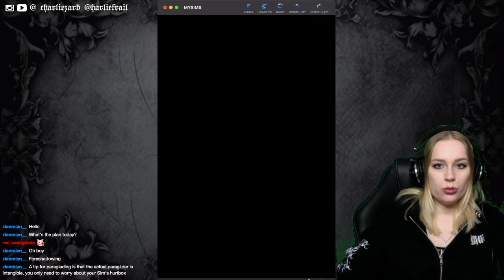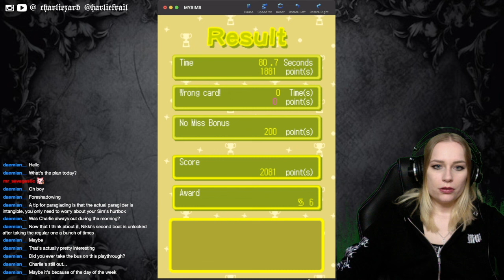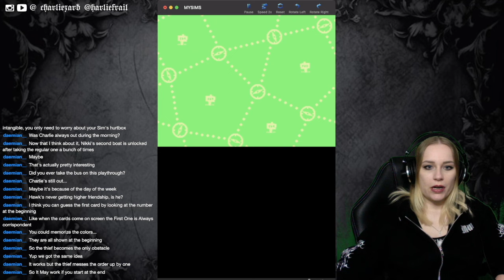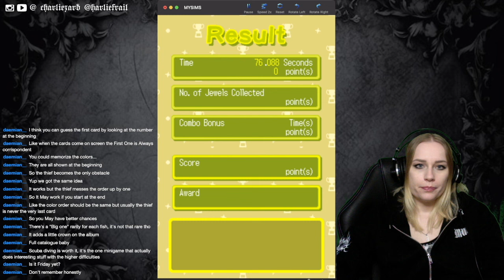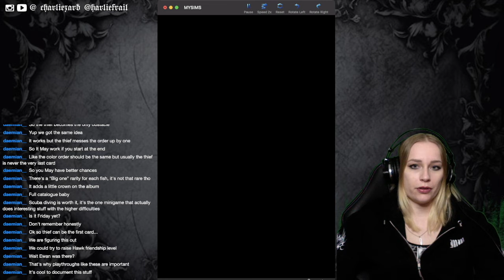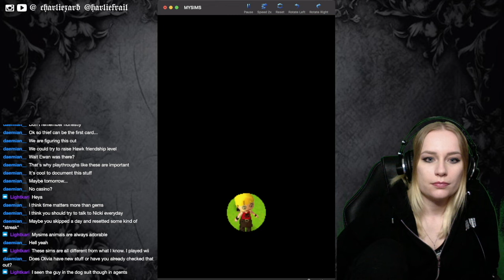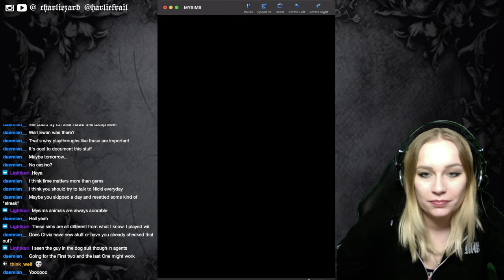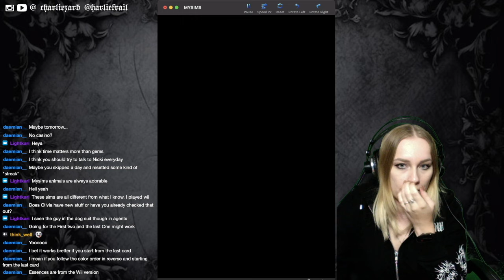We can FINALLY go SCUBA DIVING! / MySims Twitch Stream (7)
xoxo

S O C I A L  M E D I A  A N D  L I N K S